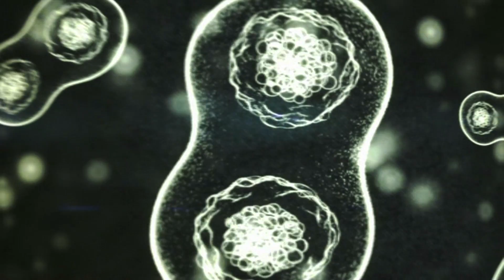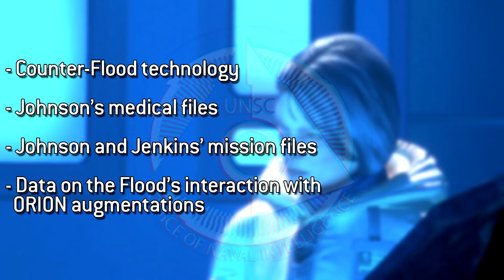How Sgt. Johnson survived the Flood and escaped Alpha Halo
Thumbnail by the amazing Haruspex of Hell, check out his twitter

Try Audible for free and get a free Halo audiobook to keep while also helping me out!

Huge props to Elzie for the L I T new intro + outro sequences, you can follow him

MAJOR thanks to the following Patrons for their extremely generous donations!:

ＩＣＯＮＩＣ　ＯＮＥ:

Jack Madden
Eric Brown
Sam Grafton
Bruin98
Hayden Woods
Gareth Davies

PRIMORDIALS:

TheArdentPrayer
TOMAHAWKM468
Evan McBride
Momo Kawashima
Shikata-Ga-Nai
Mjolnir 117
Matthew Blankenship
Pierre Artigouha
Toni Redgrave
Jim Sisouvong
Zack Wheeler
Christopher Johnson

GRAVEMINDS:

Ankari
Julian Lares
Azurane
Alex Agui
Pirate Lahaie
TheBlueSensei
Thebanana3
Matt Strom

Halo CE gives the player the illusion of Sgt. Johnson being killed and infected by the Flood, however we know that's not the case. Today, we look at how Johnson survived the Flood, and escaped Alpha Halo...

Litecoin address: LWzHubpGiek2iAgSDz38xHiQw71a6nzdeL